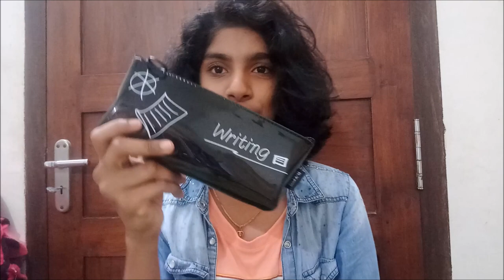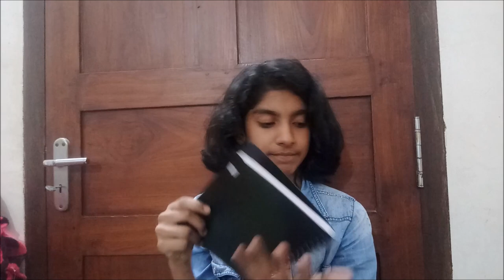Back to School supplies Haul 2019 Kerala | Angelin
Hi,